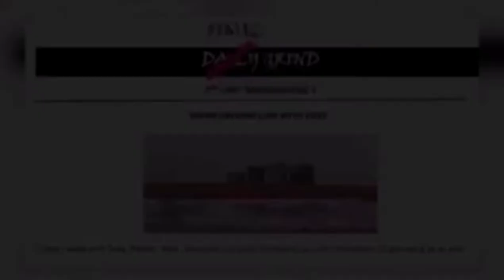Maxwell Jenkins IG Feed (May 23 - June 5, 2022)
00:00 - Logo
00:02 - IG Feed
01:17 - Outro